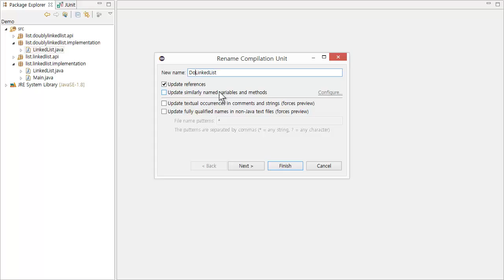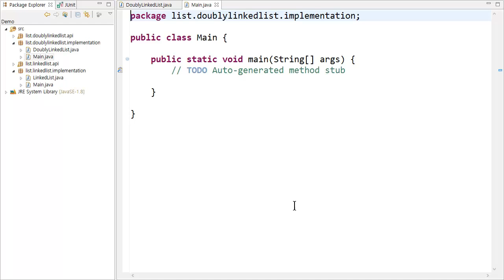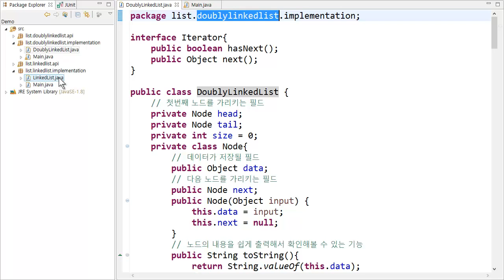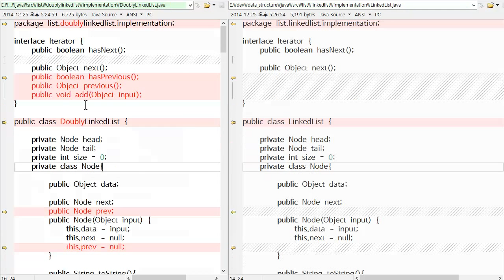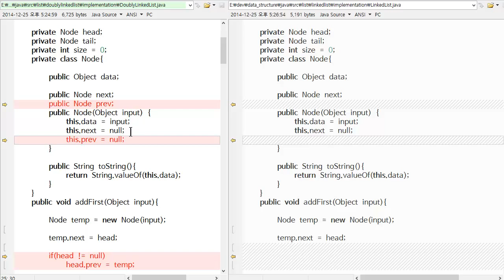Doubly linked list java 구현 1 - 노드 객체